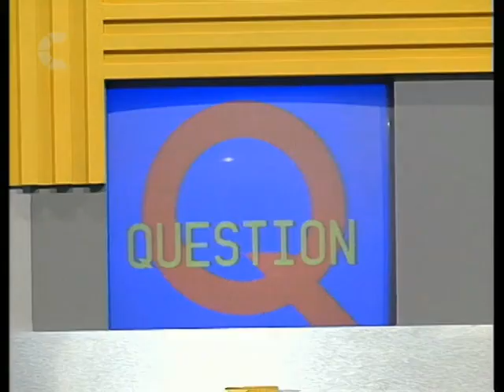Big Chris on Strike it Lucky - 1993 (Michael Barrymore)